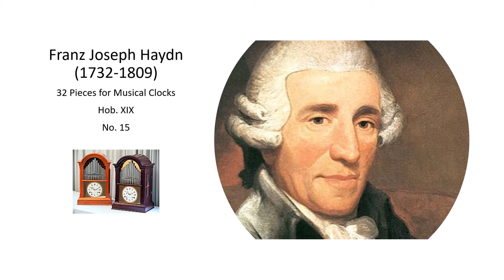Franz Joseph Haydn Work for Musical Clock Hob XIX, No 15